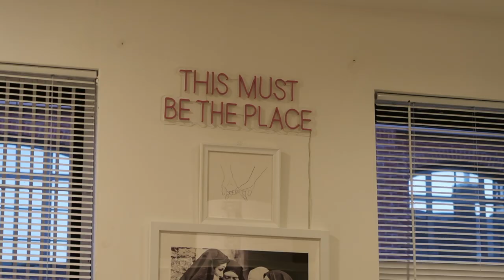back to new york city for the day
haaaiiiiii im happy to be back ... did you guys know that ... could you tell??? lol see you on christmas